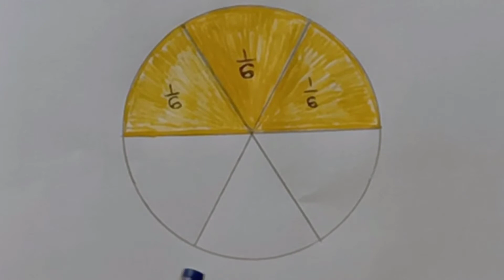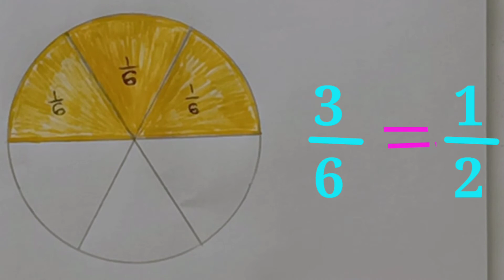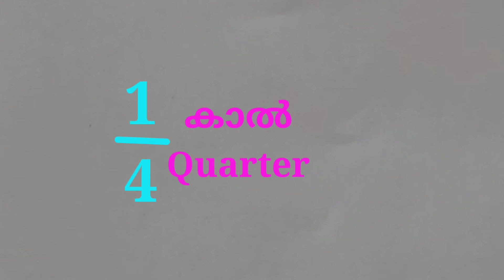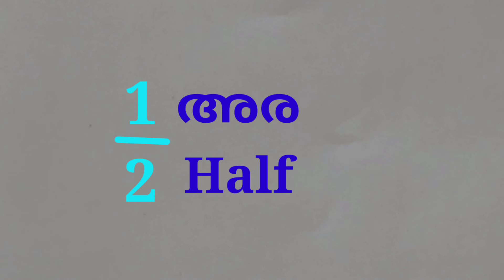Maths Std 5 Unite 5 Part Number ഭാഗങ്ങളുടെ സംഖ്യ part. 5